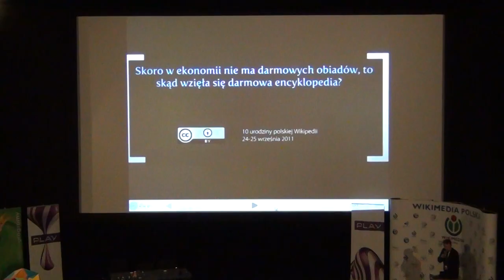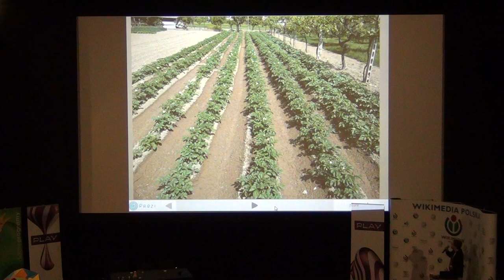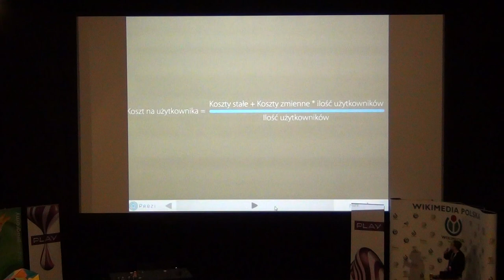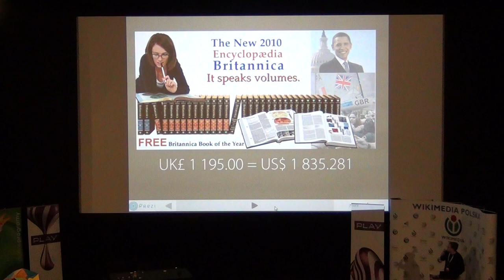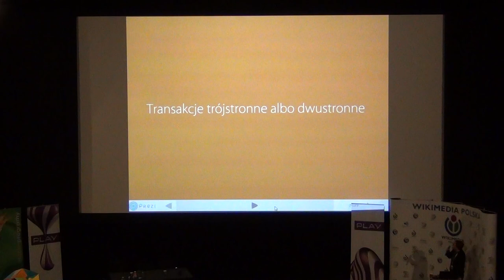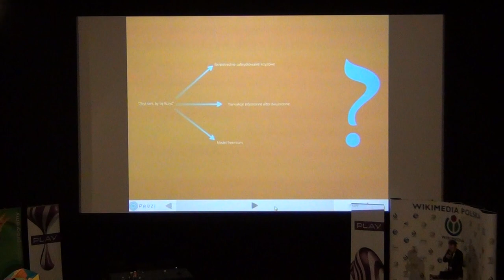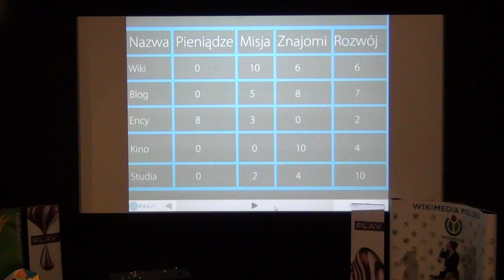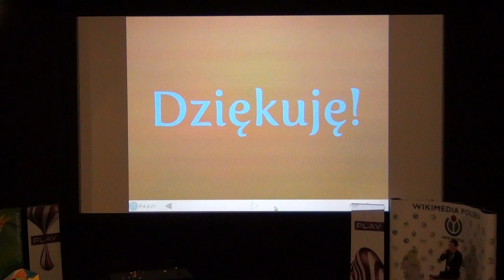Tomasz Chabinka: "Skoro w ekonomii nie ma darmowych obiadów, to skąd wzięła się...?"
Wystąpienie Tomasza Chabinki (Wyksztalcioch) podczas obchodów 10-lecia polskiej Wikipedii w Poznaniu pod tytułem "Skoro w ekonomii nie ma darmowych obiadów, to skąd wzięła się darmowa encyklopedia?".